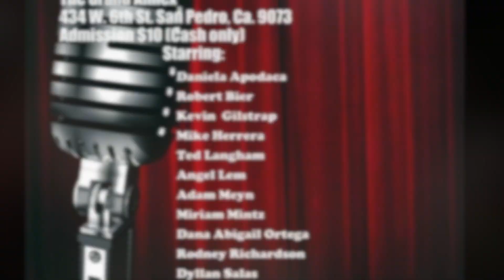Stand Up Comedy Showcase 8-15-15